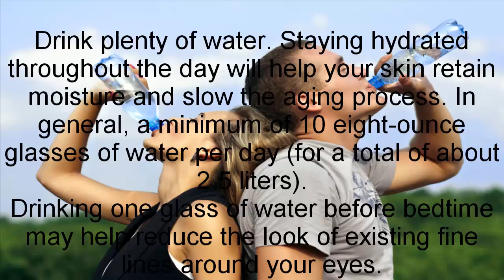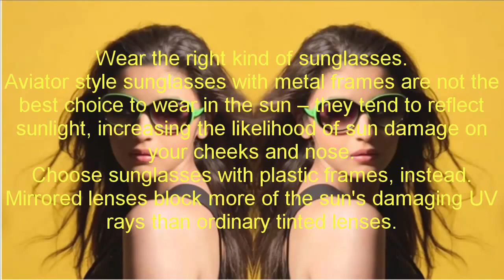How to Reduce Aging Effects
in this video you will see How to Reduce Aging Effects in step by step in detail
The human body naturally goes through changes as it ages. But there are ways to slow the aging process, and keep your body going strong well into your later years. A healthy diet and regular exercise can keep your muscles, bones, and heart healthy. Meditation and physical exercise can also help stimulate the brain, and may slow the onset of memory loss or early-onset dementia. It is possible to look and feel younger, if you start taking better care of yourself now.
Wear sunscreen daily.
Drink plenty of water
Always use moisturizer.
Get a prescription for Retin-A
Try over-the-counter products containing retinoids
Avoid using too many products.
Use a cleansing brush
Wear the right kind of sunglasses
Best Product for Health Care

Mini Exercise Bike

Fitness Mini Stepper

Foot Pedal Exerciser for Home Workout

Arthroscopic Knee Wrap

Foot Spa Massager with Heat Boost

Massager

Eye Massager with Heat

Adult Incontinence Underwear for Men

Adult Incontinence Underwear for Women

Keep Sharing and Caring

Thanks